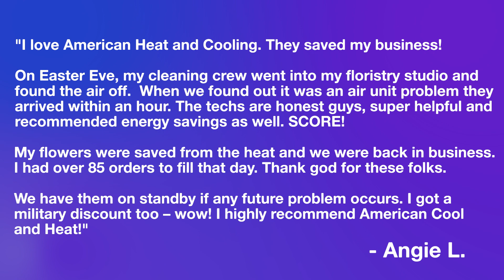American Cool and Heat Testimonial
At American Cool and Heat , we specialize in providing high quality service and reliability. As the leading AC Repair Company in Los Angeles we have a consistently trained and incredible staff.With a great working unit that is properly maintained and serviced, our clients experience clean and healthy air while lowering their expenses and saving money. We pride ourselves in our products and service.

Video Created by Website Depot

Websites Depot Inc. - SEO & Web Agency
3402 Glendale Boulevard, Los Angeles, 90039. CA